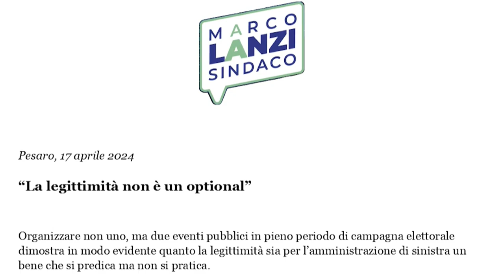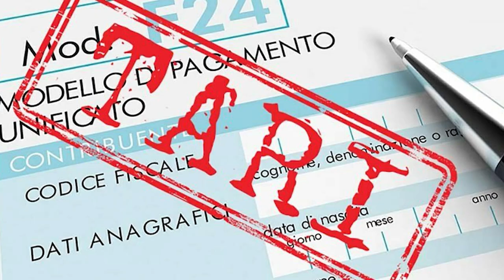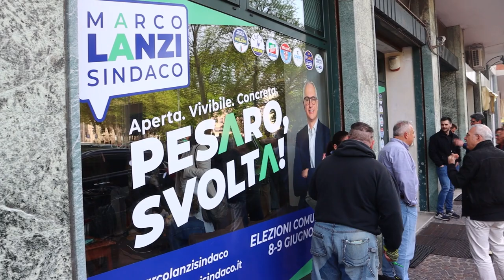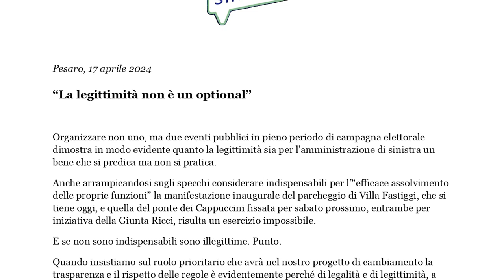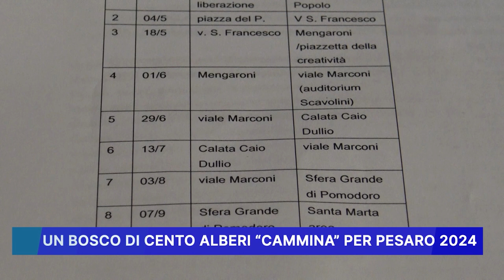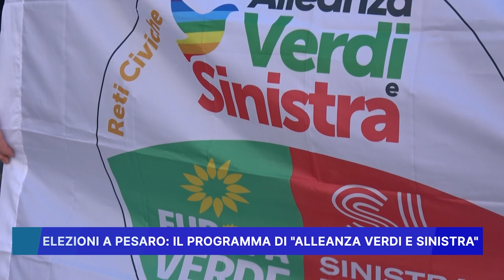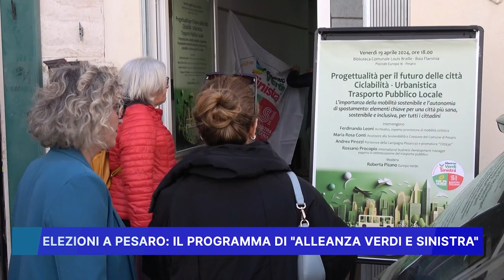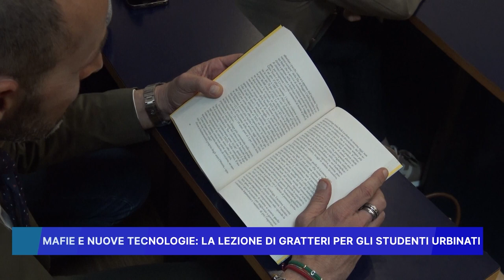ROSSINI NEWS 17 APRILE 2024